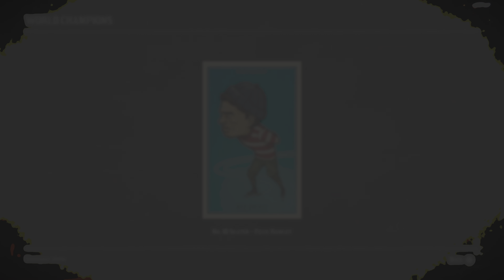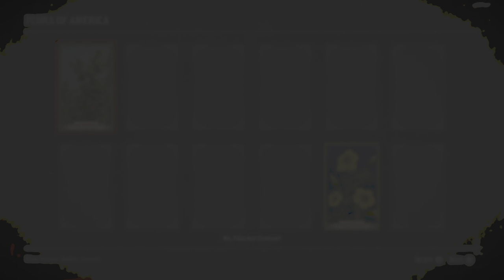Flaco Hernandez, The Noblest of Men, and a Woman | Red Dead Redemption 2 (PS5)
Source video: "Red Dead Redemption 2 (PS5) | EP. 12"

The Noblest of Men, and a Woman is a four-part Stranger side-mission in Red Dead Redemption 2. The quest becomes available during Chapter 2. After the Van der Linde gang sets up camp in Horseshoe Overlook, the player can travel to Valentine. By entering Keane's Saloon, he meets biographer Theodore Levin, who is attempting to have a conversation with Jim "Boy" Calloway, a supposed legendary duelist who is visibly past his prime. As Levin attempts to interview Calloway, who is passed out by the ba